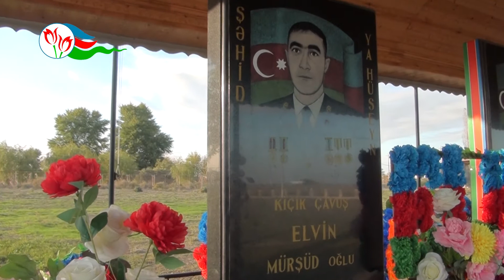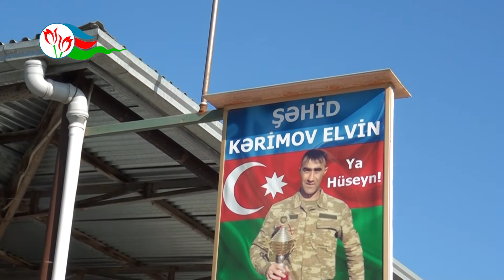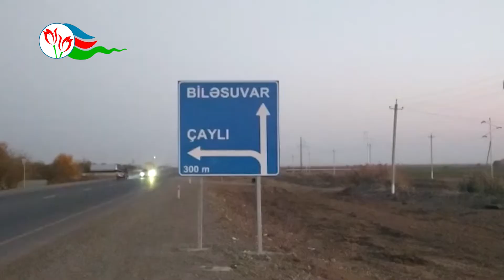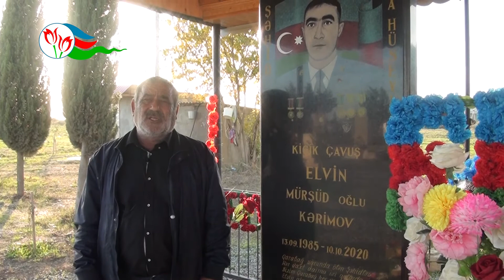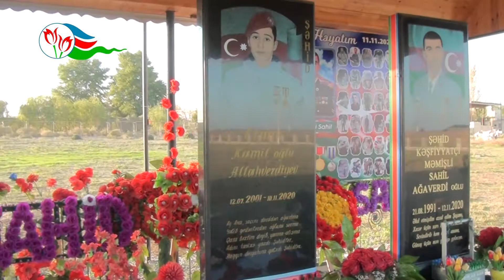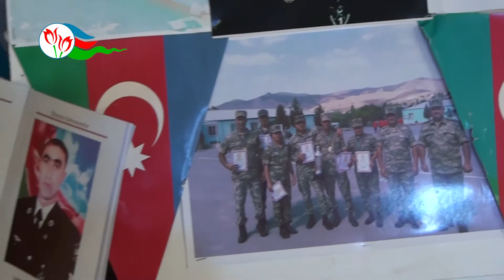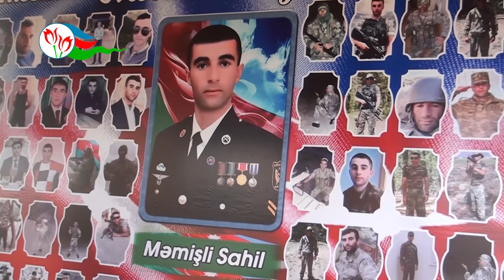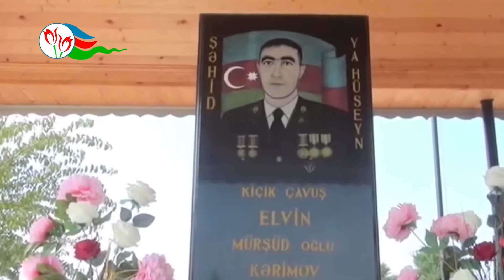"Eşqdən şəhadətə": Şəhid Elvin Mürşüd oğlu Kərimov - Film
Azərbaycan şəhidlərinə həsr edilmiş kanal